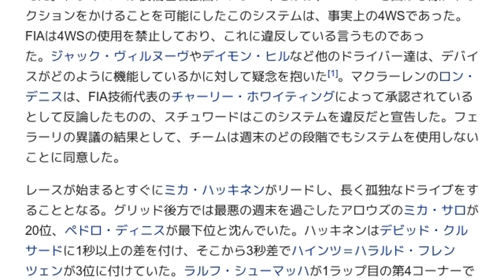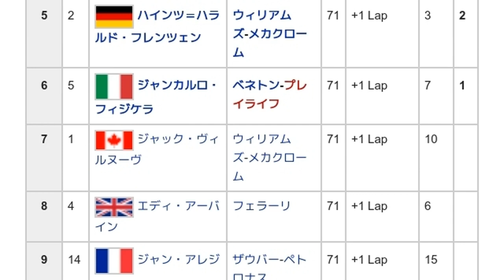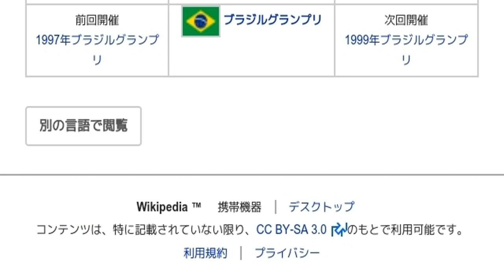「1998年ブラジルグランプリ」とは ウィキ動画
ウィキを動画で読む「1998年ブラジルグランプリ」のウィキ動画です。